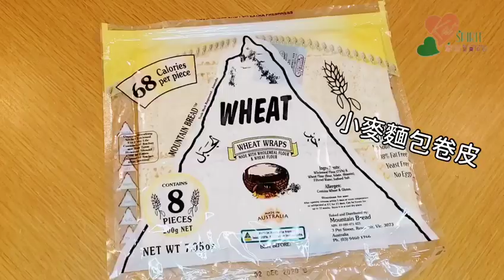Kathy營養師｜自家製牛肉墨西哥卷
上個星期日，我自家製嘅牛肉墨西哥卷，有食譜喇!

今次好特別用咗個紫色嘅羽衣甘藍！ 平時羽衣甘藍係綠色嘅，綠色嘅味道比較清新！ 而紫色嘅味道比較濃烈，有啲似紫蘇葉嘅味道！

但係加埋芝士同牛肉，個味道出奇地配合，超好食！大家試下！

(我啲女係咁搣曬個墨西哥餅嚟食，佢哋話好好食!😋)

如果想了解更多健康飲食資訊嘅話，請立刻Follow我哋嘅

歡迎致電 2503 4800 / 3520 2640查詢預約營養分析嘅詳情！